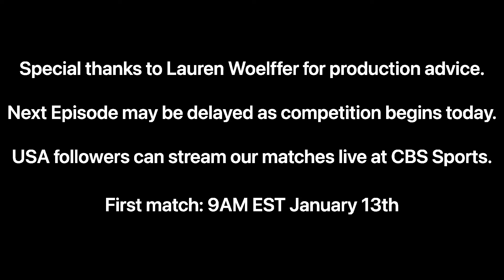Episode 4: First Glance of India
The WNT has arrived in India and we are settling into our home for the next few weeks. The Radisson Blu is treating us like family and we are getting familiar with the Olympic Qualifier pitch here in Ranchi.